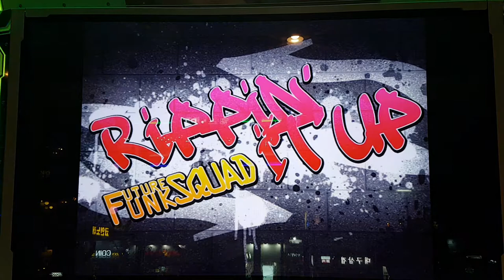리핑 잇 업 S16 미러 Rippin` It Up Mirror | Pump It Up Prime 2 Ready For PPF Feat. Wonjun & BME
PPF 2018 1라운드
지정곡 중에서 추첨하여 미러 적용

S15(버전 순서대로 나열)
터키 행진곡
러브 이즈 어 데인저 존 1
하이 바이
사람들은 몰랐다네
크로스 타임

S16(버전 순서대로 나열)
테크-클럽 코펜하겐
테프리스
리핑 잇 업
레드 스노우
슈퍼 카프리시오

S17(버전 순서대로 나열)
슬램
헝가리 무곡 V
더 레볼루션
폴른 앤젤
앵귀시드 언메이킹

2라운드
S17 ~ S19 중에서 무작위 추첨 후 미러 적용